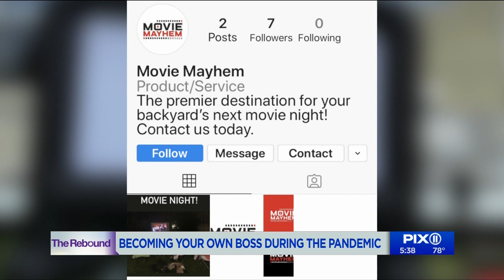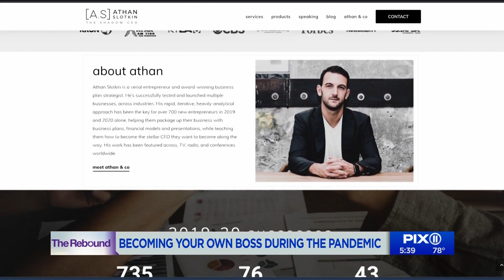M3 PLACEMENT: Kasey Woods (PIX11 News)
Mecca Made Media President, Kasey Woods, was profiled on PIX11 News about being your own boss in the midst of a pandemic and discussed her new company, Movie Mayhem.